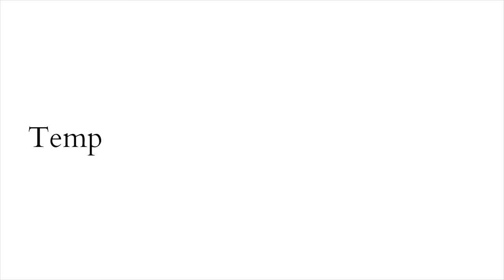Temporary Colour On Natural Hair | L'Oreal Colorista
A first impression of L'oreal's Colorista on my natural hair! x